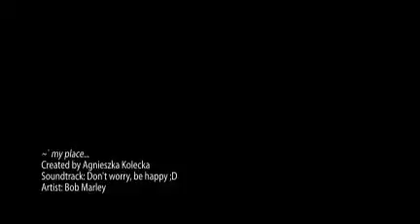~`Copenhagen- my place...